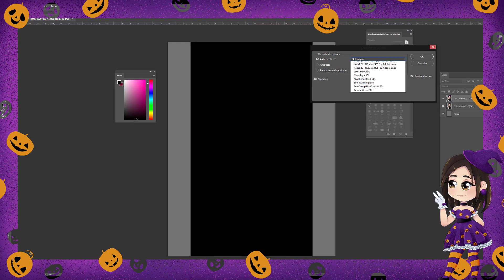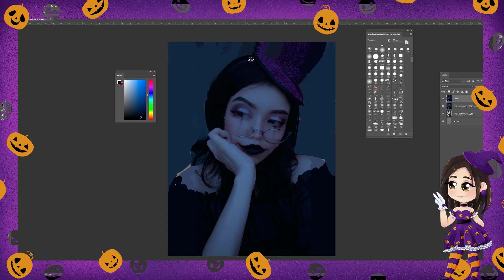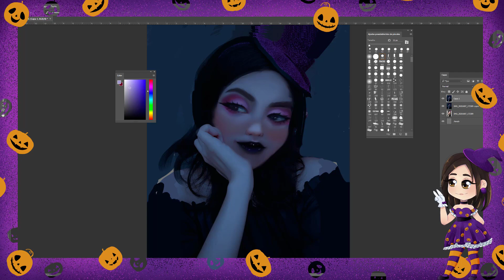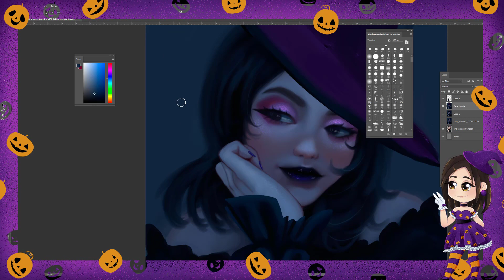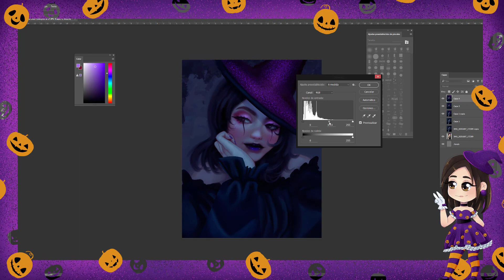SECUESTRARON MI CANAL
Besitos XOXOXO

QUE USO PARA DIBUJAR?
PC: TABLETA: XP PEN INNOVATOR 16
SOFTWARE: PAINT TOOL SAI Y CLIP STUDIO PAINT PRO
IPAD: IPAD PENCIL
SOFTWARE: PROCREATE

OBS STUDIO

FILMORA